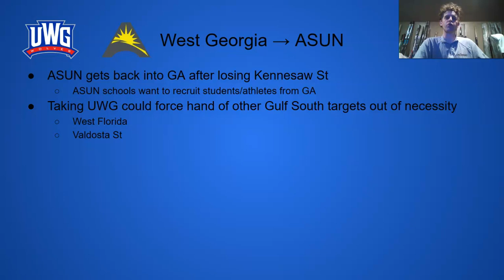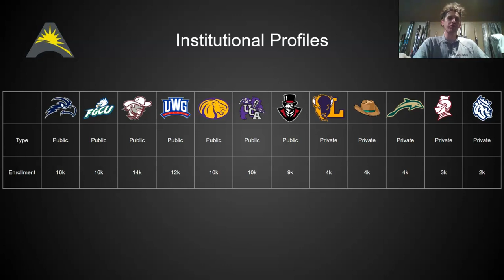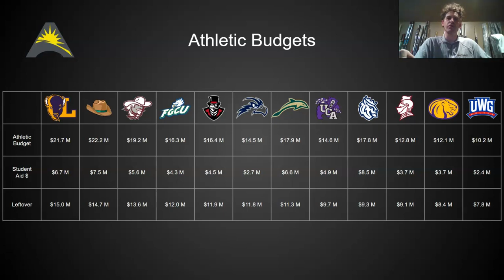Conference Realignment: West Georgia to ASUN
West Georgia joins ASUN & UAC